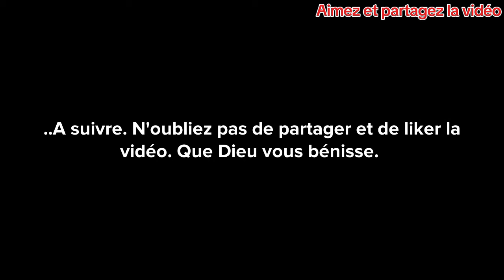Comment dresser un Autel 🔥 pour faire fuire tes ennemis | dessin animé chretiens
Dans cette animation chrétienne : nous parlons de comment un enfant de Dieu peut dresser un autel contre ses ennemis pour remporter , la guerre spirituelle. Le combat spirituel doit être mené par un chrétien qui est véritablement assis en Christ-Jésus. En tant que chrétien nous devons connaître les stratégies, de l'ennemi afin de pouvoir être toujours vainqueur. Car cette victoire Jésus nous l'a déjà donnée à la croix. Dans le monde spirituel, les esprits mauvais se nourrissent de la puissance qui se dégage des autels pour pouvoir attaquer leurs proies. Nous aussi chrétien, nous devons connaître l'importance des autels et savoir comment les utiliser à notre avantage.

🤍Sur cette chaîne, nous partageons des histoires chrétiennes inspirantes et des témoignages de foi pour édifier les enfants de Dieu. Découvrez des récits de conversion, des avertissements spirituels et des messages prophétiques pour vous guider dans votre vie chrétienne. Que vous cherchiez à comprendre les signes de la fin des temps ou à renforcer votre foi en Jésus, nos vidéos vous apporteront des révélations divines et des conseils spirituels.😀😘 Abonnez-vous pour ne rien manquer de nos paraboles bibliques et de nos expériences spirituelles.🌟🙏